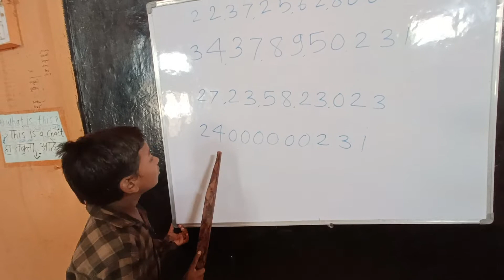चौथीतील विद्यार्थी 11 अंकी संख्येचे वाचन | जि.प.प्रा.शा.पार्डी खु ता.वसमत जि.हिंगोली